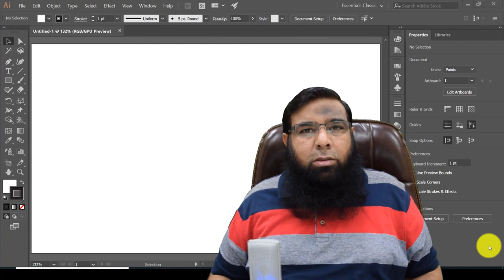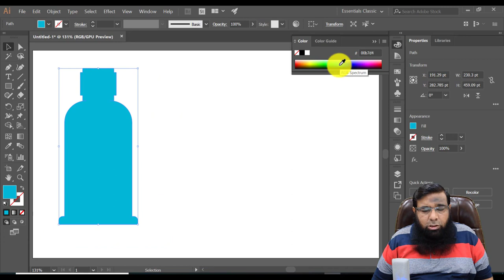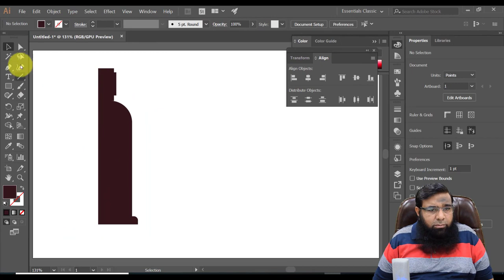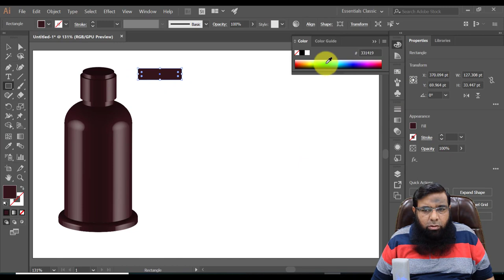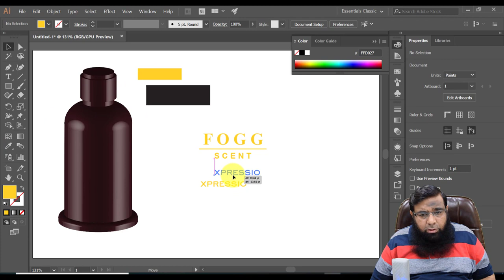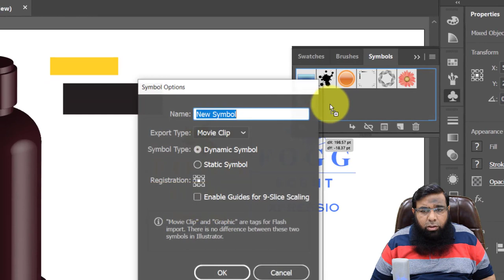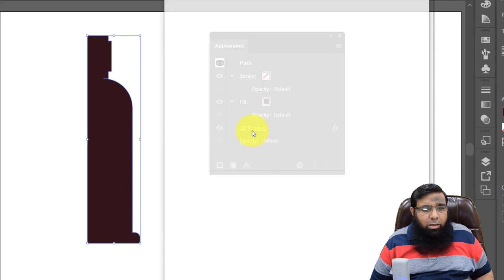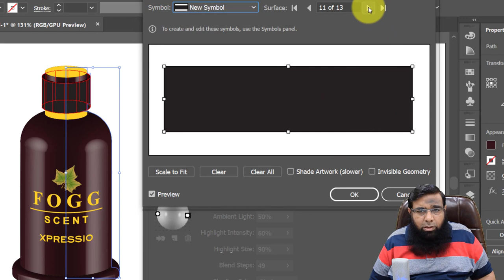Adobe Illustrator Training - Class 50 - How To Make 3D in illustrator.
Welcome to my video adobe illustrator training - class 50 - how to make 3d in illustrator. In this video we will discuss the followings:
1. How to make 3D in illustrator.
2. How Revolve option is used in illustrator.
3. How we can change 3D object properties.
4. How we can place logo at 3D object in illustrator.
5. How we can show appearance panel in illustrator.
6. How we can use map art option in illustrator and much more.